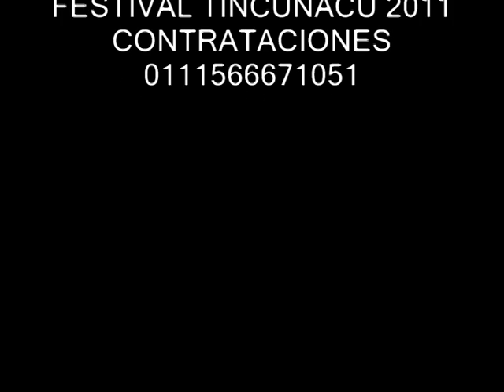rober abregu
" un minuto" festival-tincunucu 2011